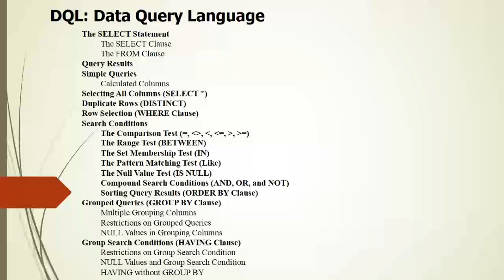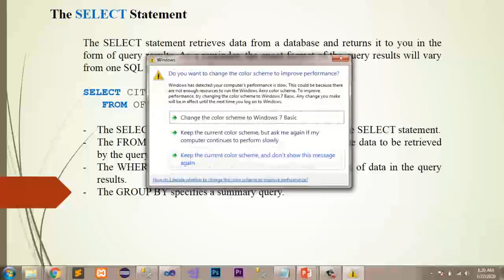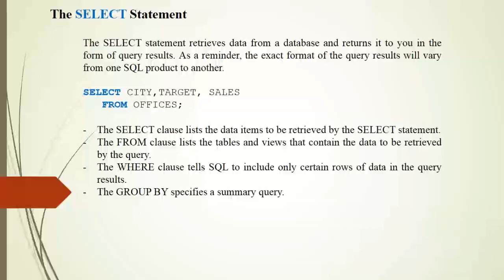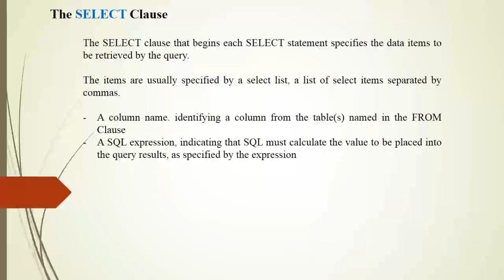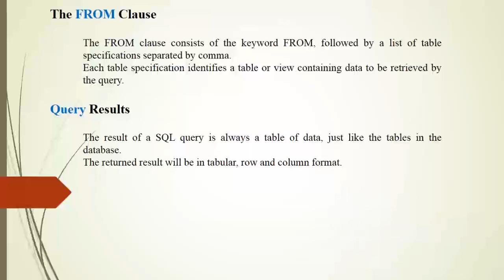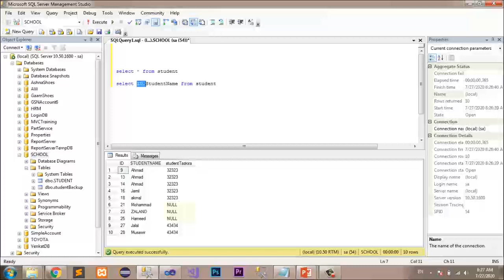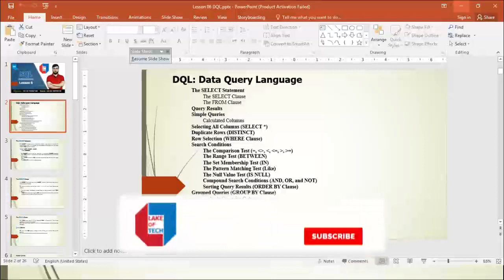SQL Basic to Advanced Lesson 6 Part 1 DQL (Data Query Language) - in Pashto - Farmanullah Zaland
This course is designed for beginners and professionals. in this course we'll be looking at SQL Basics and Advanced lessons and will introduce common topics.

Upcoming Tutorials:
1. Microsoft Office
2. Microsoft SQL Server
3. Microsoft SQL Server Reporting Services
4. Microsoft SQL Server Analysis Services
5. Microsoft SQL Server Integration
Services
6. Microsoft SQL Server Administration
7. C++
8. C# with project
9. ASP .NET
10. ASP.NET MVC
11. ASP .NET Core
12. JavaScript
13. JQuery
14. Angularjs
15. HTML5/CSS3
16. Bootstrap
17. Java programming
18. Python
19. PHP/MySQL
20. Laravel
21. DevOps
22. Data Science
23. Artificial Intelligence
24. Software Quality Assurance
25. Software Engineering
26. Machine Learning